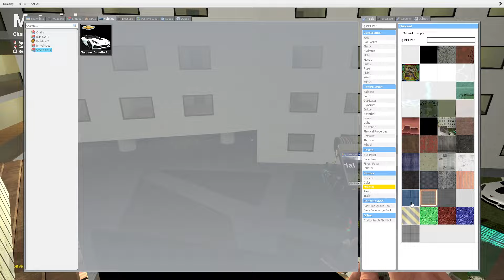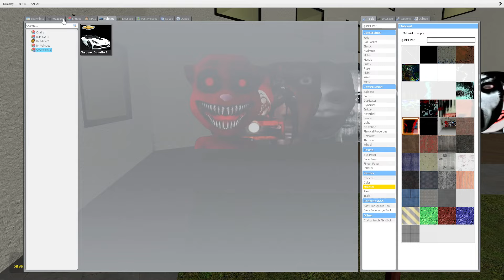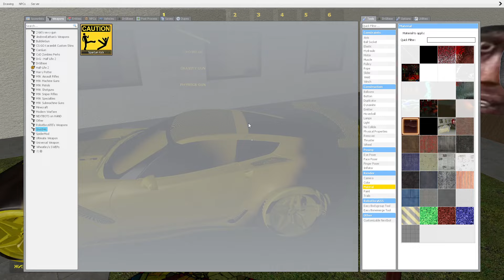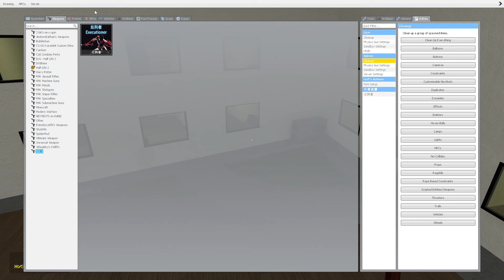Nightmare YOSHIE and ROSALIA and SELENE in HOTEL!!! Rosalia Nextbot Nightmare! p16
👘 Garry's Mod